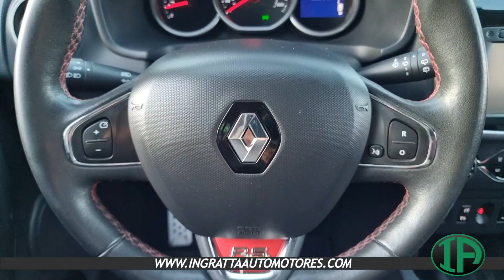Renault Sandero RS 2.0 16v - 2017 - 58.000KM - Oportunidad -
Renault Sandero RS 2.0 16v - 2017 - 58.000KM - Oportunidad - Valor en dólares billete - Excelente estado general - Impecable en todo sentido - Mantenimiento 100% al día - Alarma volumetrica agregada - Logos y letras pintado con pintura plástica removible PlastiDip -
INGRATTA Automotores